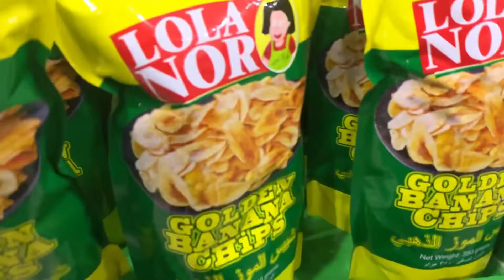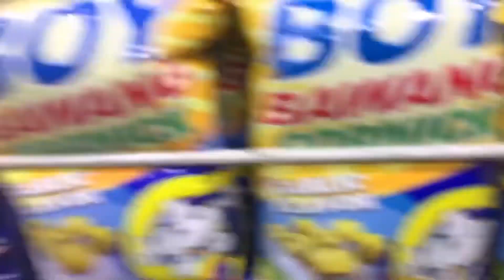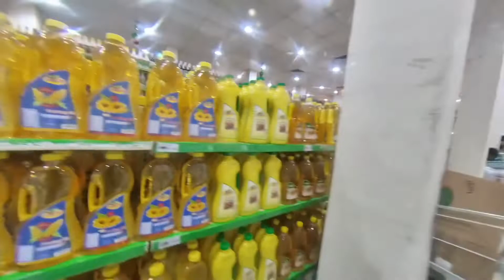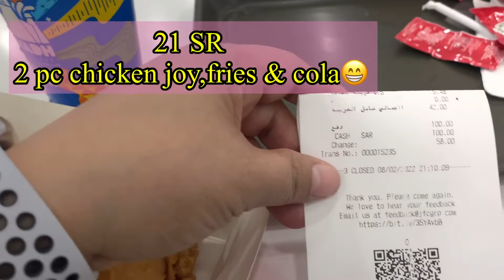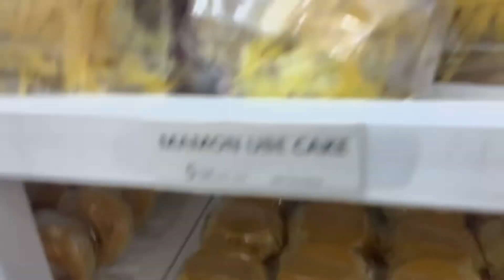BATHA- THE OLDEST COMMERCIAL DISTRICT IN SAUDI ARABIA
We went to Batha to shop groceries and dine in Jollibee. There is now food court in Vellagio Mall in Batha . There is branch of Pasalubong, Blue Ribbon Bakeshop, La paz Batchoy, Chowking & Jollibee